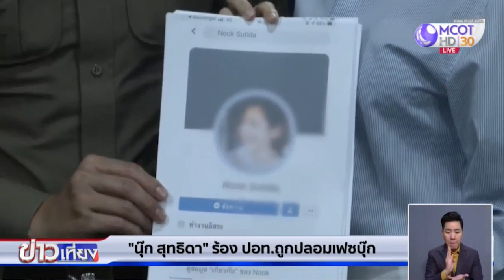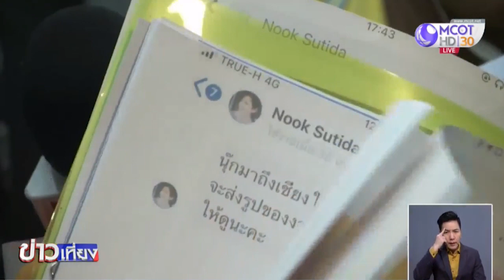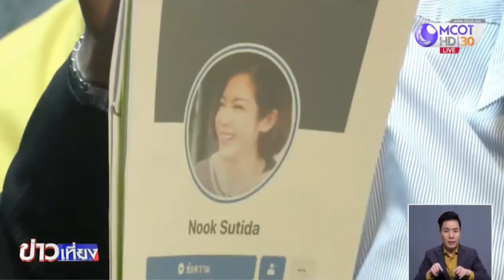"นุ๊ก สุทธิดา" ร้อง ปอท. ดำเนินคดีกับผู้ปลอมเฟซบุ๊ก หลอกโอนเงินไปทำบุญ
"นุ๊ก สุทธิดา" ดารานักแสดงชื่อดัง ร้อง ตำรวจ ปอท. ดำเนินคดีกับผู้ปลอมเฟซบุ๊ก หลอกโอนเงินผู้เสียหายหลายราย อ้างนำไปทำบุญ คลิก